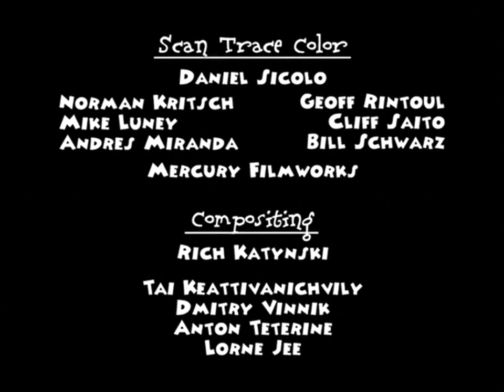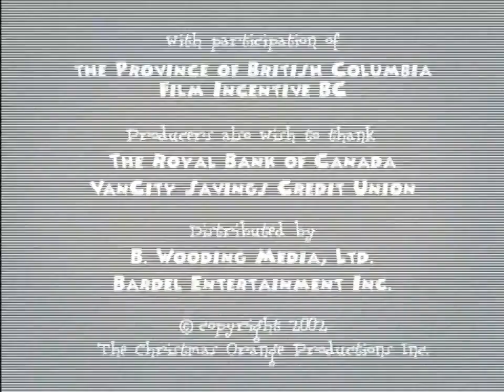The Christmas Orange (2002) - Ending Theme / Closing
American short animated christmas movie from 2002